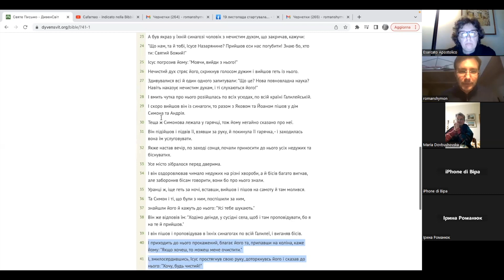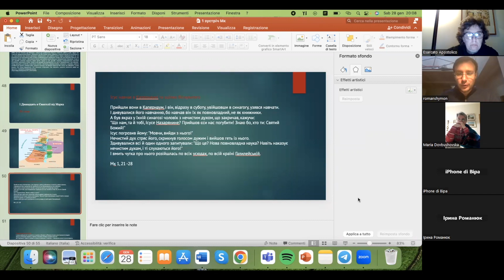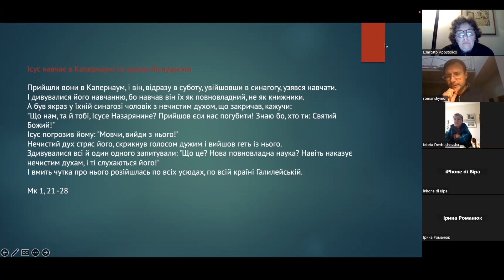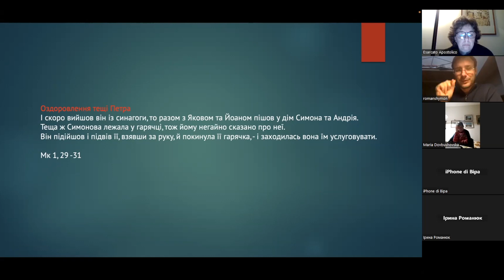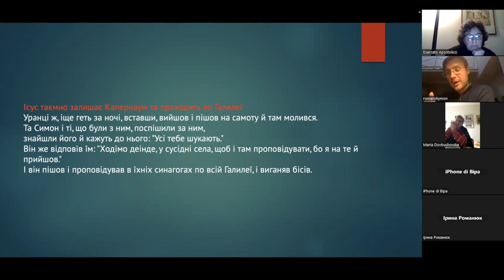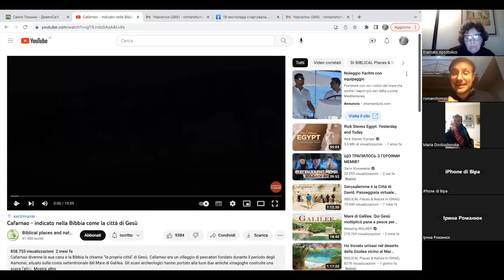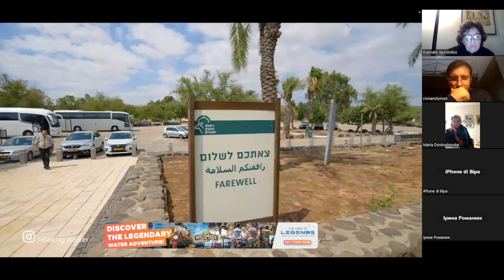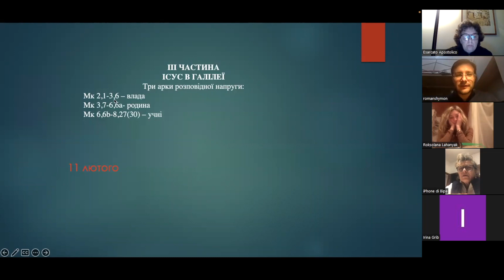5. Дванадцять апостолів у Євангелії від Марка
28 січня відбулася п'ята зустріч євангелізаційно-катехитичної програми для дорослих, зініційована Катехитичним відділом Апостольського Екзархату, по вивченню Святого Письма.
Зустрічі провадить священник Апостольського Екзархату та викладач біблійного богослов’я на Папському богословському факультеті Сицилії (м. Палермо) і на Катехитичному курсі Екзархату о. Роман Шимон.

Час: наступна зустріч відбудеться у суботу 28 січня  о 20:00.

Програма зустрічей читання Євангелія від Марка з о. Романом Шимоном:

III ЧАСТИНА ІСУС В ГАЛИЛЕЇ

11 лютого - Три арки розповідної напруги:
Mк 2,1-3,6 – влада
Mк 3,7-6,6a- родина
Mк 6,6b-8,27(30) – учні

25 лютого - Ісус та його середовище походження: Мк 3,7-6, 6a.

11  березня - Ісус та учні: Мк 6,6b-8, 27 (30).

IV ЧАСТИНА ДО ЄРУСАЛИМУ

25 березня - “За кого мене люди мають?” Mк. 8, 27-30. Важке запитання Ісуса.
15 квітня - Важка подорож: Mк. 8, 27-10, 52.
29 квітня - Очі відкриті, щоб іти за Ісусом до Єрусалиму: Mк. 10, 46-52.

V ЧАСТИНА В ЄРУСАЛИМІ 11, 1-12, 44

13 травня - В’їзд Царя на ослі: Mк 11, 1-11.
27 травня - Багато вигляду, мало сутності: дерево cмоковниці та храм: Mк. 11, 12-25.
10 червня - Ісус оспорений владою та слідуваний натовпом: Mк. 11, 27-12, 38.
24 червня -  Зруйнування храму: як кінець «світу»? Mк. 13.
1 липня -  “Глядіть же, чувайте, не знаєте бо, коли час той настане”: Mк. 13, 33.

Запрошуємо!!!